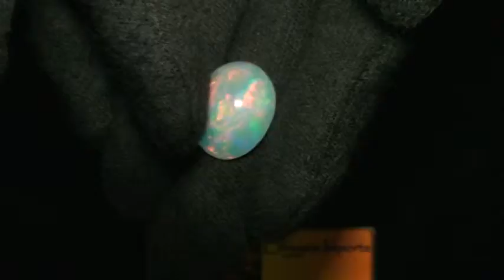8ct OVAL SHAPED LOOSE ETHIOPIAN OPAL GEMSTONE PE013.MPG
This opal is breath taking! It has a very beautiful clear crystal while still having a white tint to it. It also has amazing fire bursting through! It has bright red and green fire that keep your eyes locked on it. A great piece for any artist!
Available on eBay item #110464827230